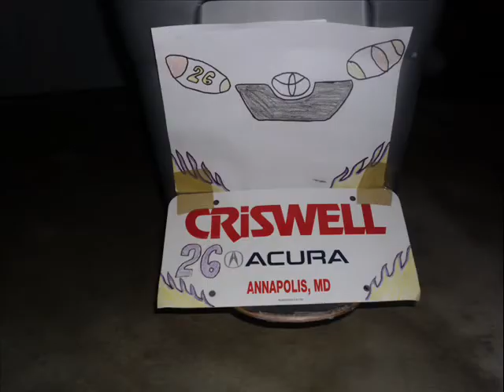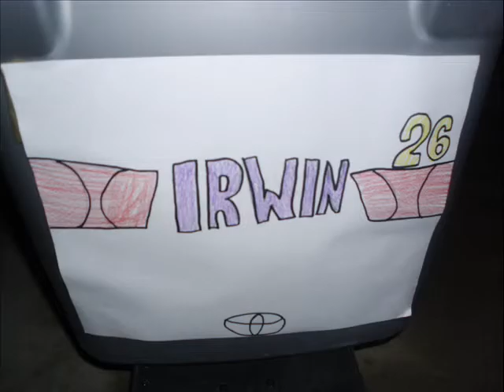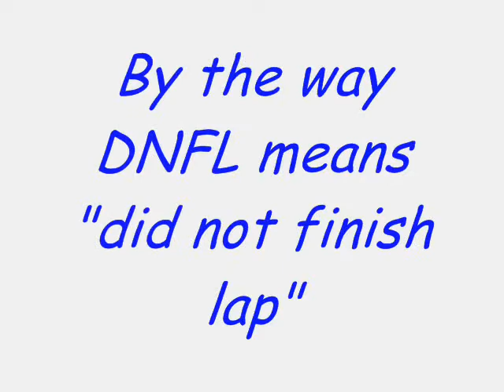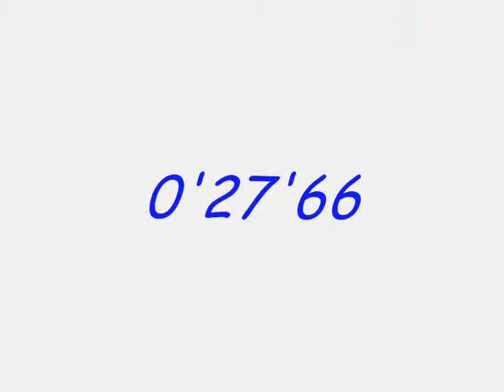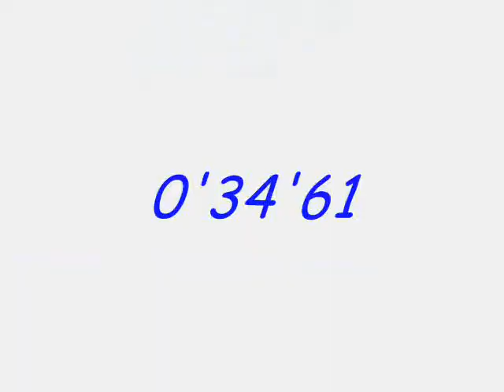Yearly Go-Kart Race Qualifying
The Yearly Go-Kart Race qualifying for race 2 on   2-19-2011